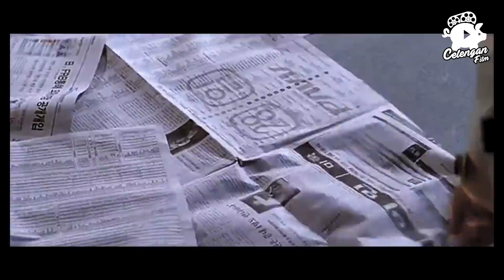TERLIHAT CULUN?? TAPI PRIA INI MEMILIKI SEMUA BAKAT DIBUMI !! Alur Film Mr. Hong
Mulai dari kurir restoran China, kasir di toserba, jadi penyanyi live cafe, sampai bertarung namun tetap baik hati.

Suatu hari, ia bertemu Yoon Hye-Jin yang bertolak belakang dengannya. Cewek tersebut adalah dokter gigi perfeksionis yang cerewet dan punya suara cempreng.

Dia mengajukan surat pengunduran diri yang niatnya untuk menggertak namun malah diterima di pekerjaan sebelumnya, akhirnya Yoon Hye-Jin pindah ke pedesaan dan membuka klinik.

Tapi karena suatu peristiwa, Hong Do-shik dan Yoon Hye-jin bertemu dan mulai saling suka meski punya kepribadian yang sangat berbeda.